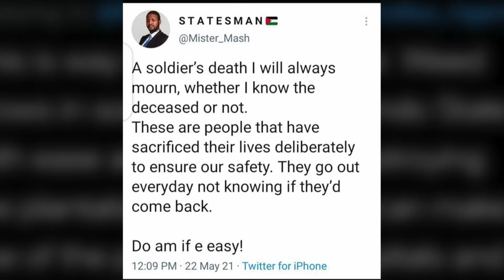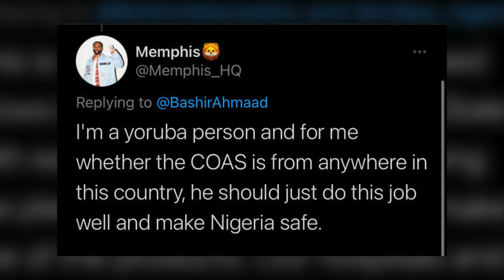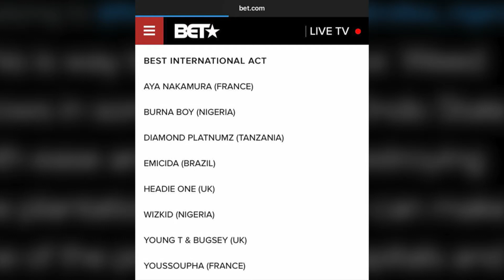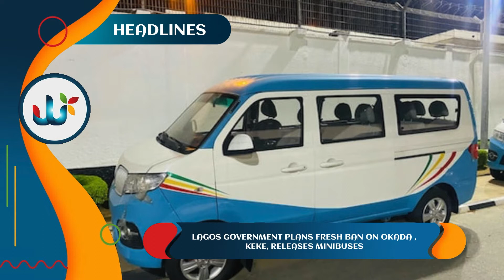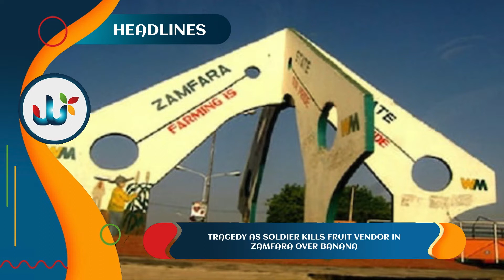The Weekend Show | SocialMediaTrends w/ Aishat B.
Tune in to THE WEEKEND SHOW every Saturday | 8-10am | AIT DSTV Channel 254